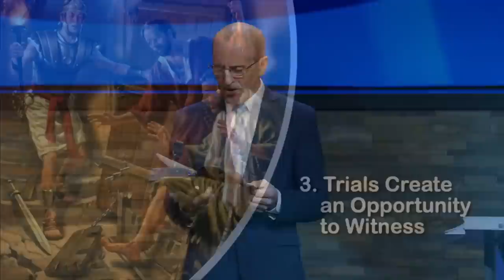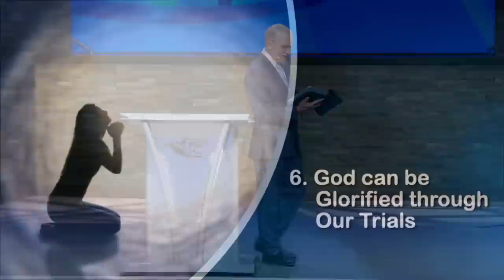Turning Your Trials Into Triumph, Part 2 | Doug Batchelor